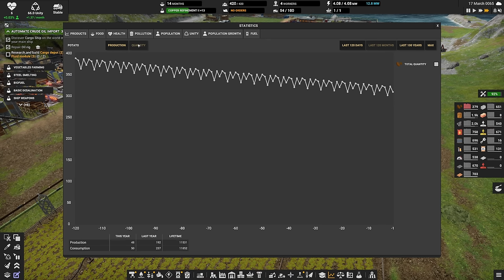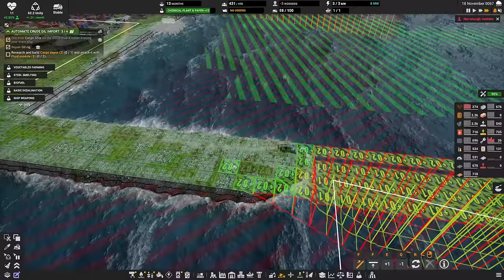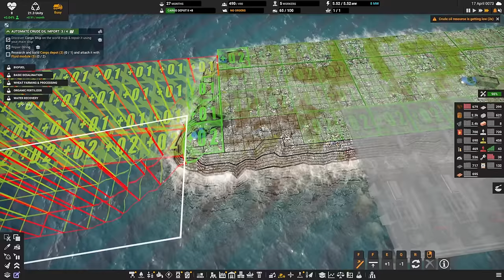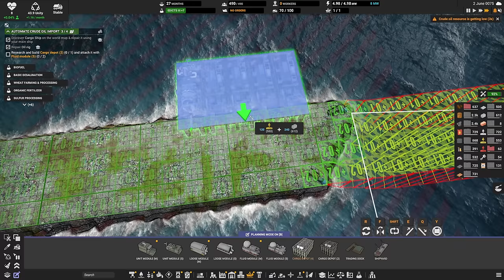Finding Problems & Making Solutions 🚛 Captain of Industry Update 2 🚜 Ep8 👷 Lets Play, Walkthrough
Game Seed: f4mlgtimlbf1